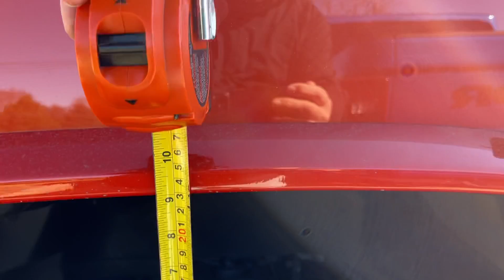Hummer H2 - big wheels tires rubbing